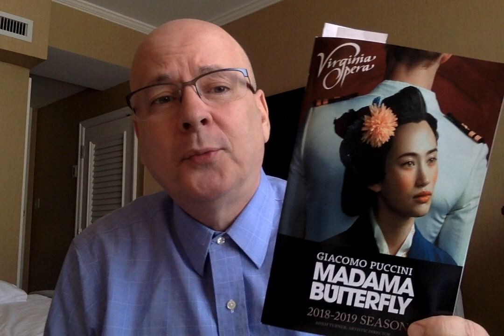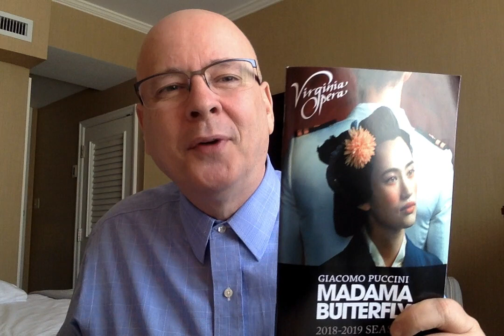Madama Butterfly by Giacomo Puccini - Opera Chat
This opera premiered in 1904 in Milan Italy.  Libretto by Luigi Illica and Giuseppe Giacosa.

Other works mentioned:
Madame Butterfly (short story) by John Luther Long (1898)
Madame Chrysanthème by Pierre Loti (1887)